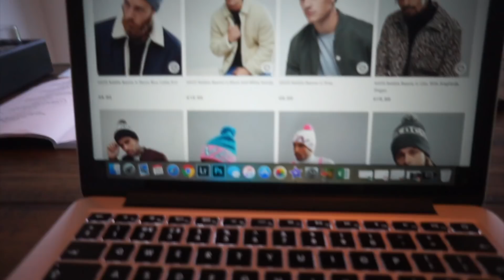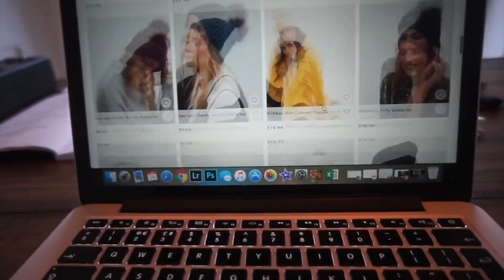WHAT TO WEAR FOR A SPECIAL OCCASION